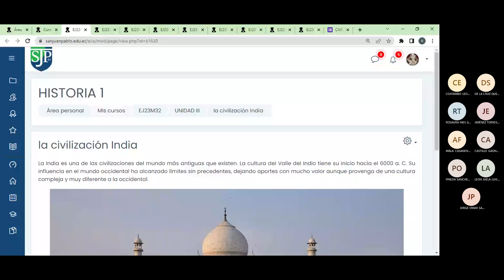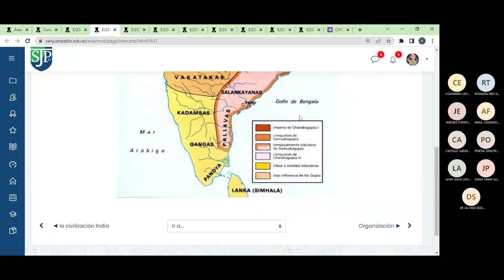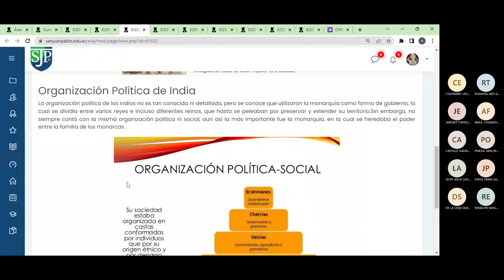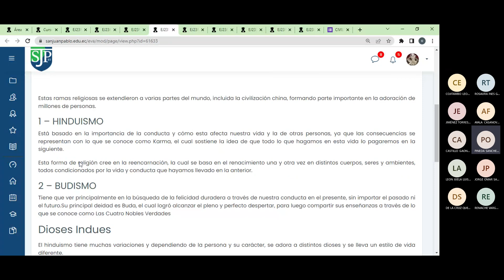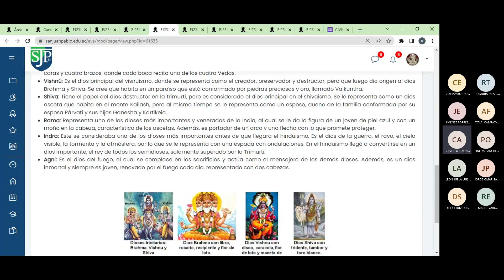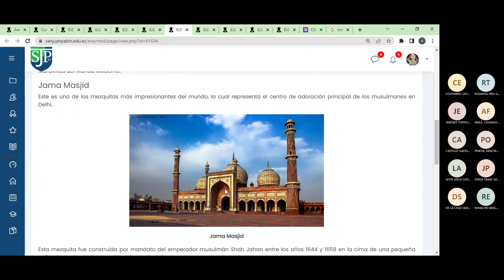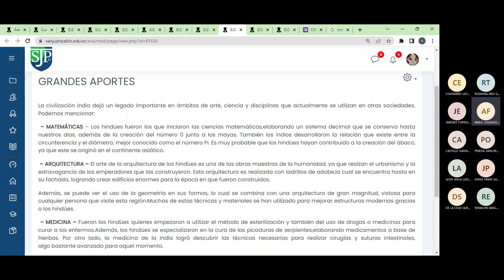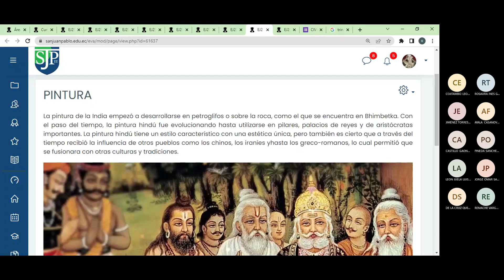Clase 12: 7- 05- 2023